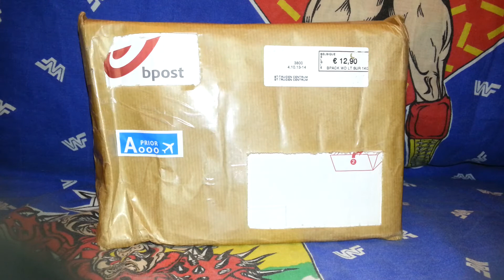Starwarsfantommy toppa trade.